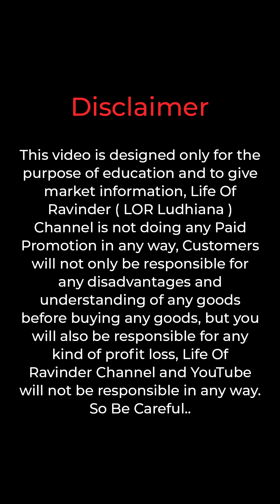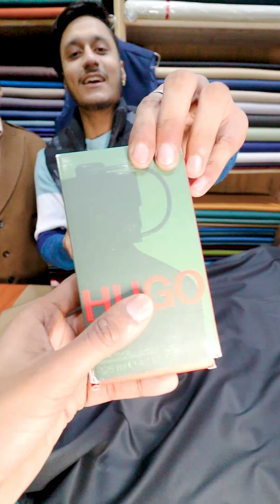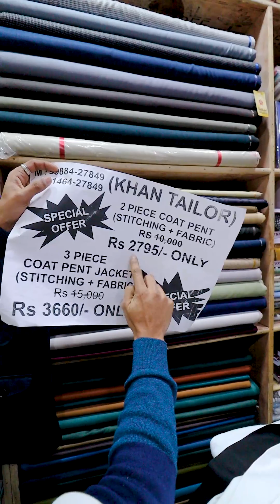सबसे अच्छा Single Piece Coat Pant Factory 📞 Sherwani, Kurta Pajama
Address: Khan Tailor - Field ganj, kalgidhar gurudwara, Opp: ludhiana gas agency.